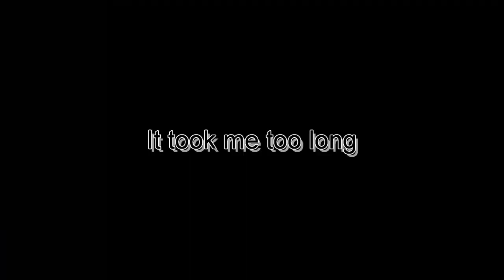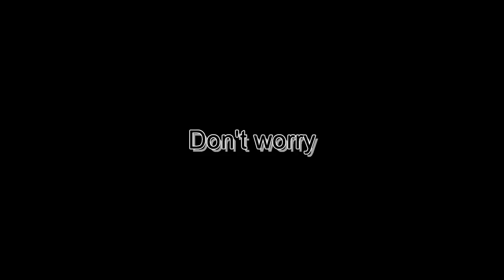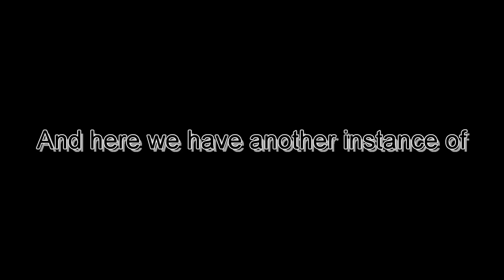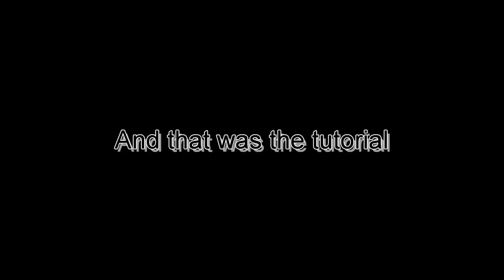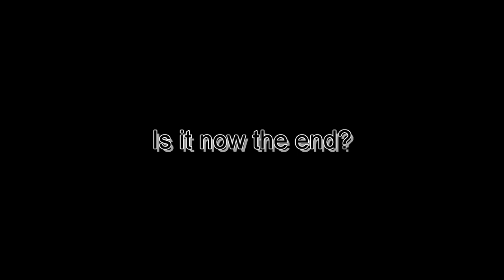WELCOME TO Cyber SPACE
Roman helps Sonic figuring the mysteries of the Starfall Island out
This is from the stream "Sonic Front Tiers" from November 8th 2022

Used Music:
"これで終わり - R-version" by The R-Man